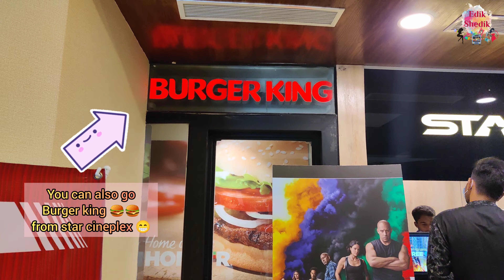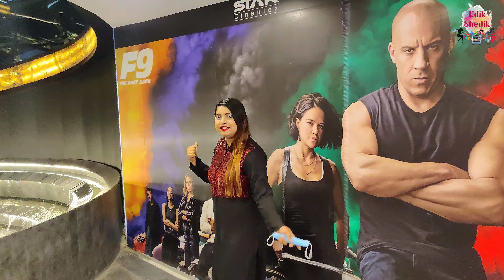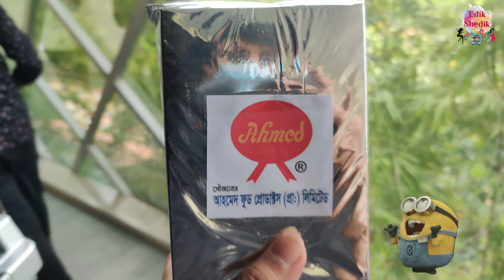Star Cineplex Mirpur, Sony Square, Dhaka | 1st Day, 1st Show With Vaibonrockz | Vlog By Edik Shedik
Hello

Here we come to you with another Brand new video on Star Cineplex Mirpur which is open recently at Sony Square Building situated at Mirpur 1, Zoo road,Dhaka.

It is really a great place for watching movies, The entire hall decorations is superb with all good facilities.

We really enjoyed a lot.you can watch 2D & 3D movies here.Ticket price is also very reasonable  than others Star Cineplex Hall.So definitely this is one of the best Cinema Hall at Mirpur & also in Dhaka 😊